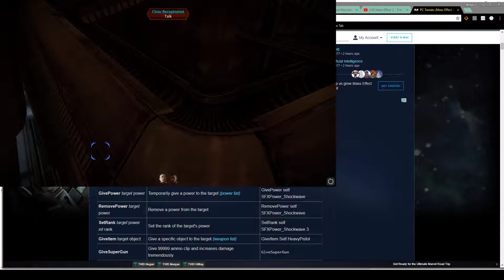commander shepard learns how to teleport into ceilings